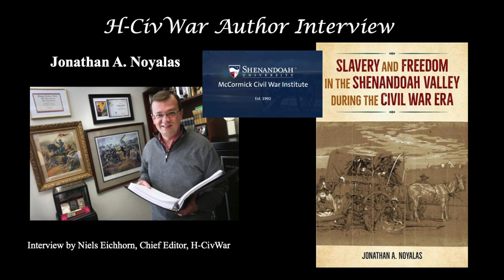Jonathan Noyalas Interview--The Lost Cause and the Journal of the Shenandoah Valley during the CW